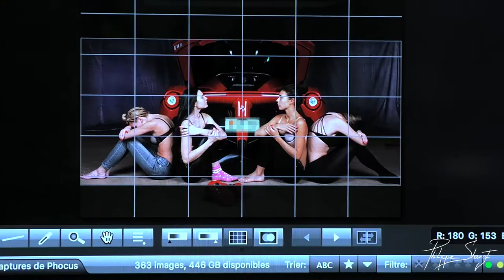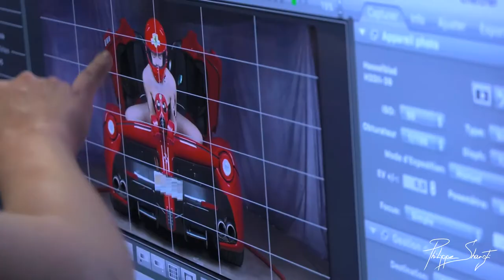LUXURY POLLUTION CAR / PHILIPPE SHANGTI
Immerse yourself in the privacy of a shooting session made by Philippe Shangti and discover the birth of a work ... Luxury Pollution Car

Laissez-vous transporter dans l'intimité d'une séance de shooting de l'artiste Philippe Shangti et découvrez la naissance d'une oeuvre d'art. Luxury Pollution Car